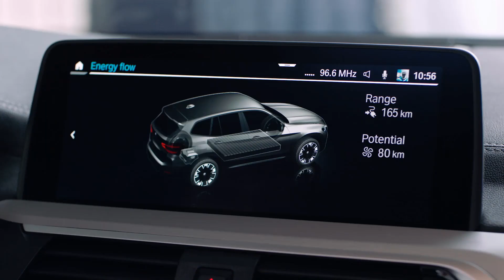BMW iX3 Electric SUV (2021)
New BMW iX3 will be the brand’s first model to also be produced for export at the Shenyang manufacturing facility in China. Market launch will begin in China later in 2020.

Strategic “Power of Choice” approach covers broad spread of customer requirements and statutory regulations around the world: BMW X3 is the first model to be available with a petrol or diesel engine, plug-in hybrid drive system or all-electric drive system.

New BMW iX3 blazes a trail for fifth-generation BMW eDrive technology. Major progress made in terms of power density, operating range, weight, installation space requirement and flexibility. Power density of the electric drive system increased by 30 per cent over the BMW Group’s existing fully electric vehicles; gravimetric energy density of the high-voltage battery at cell level up by 20 per cent. Latest versions of the electric motor, power electronics, charging technology and high-voltage battery (all developed in-house) will also be deployed in the BMW iNEXT and BMW i4 from 2021.